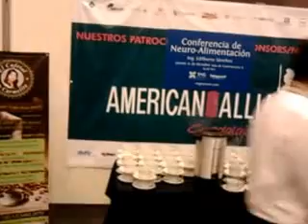CAFETAL DE CARMELITA****AMERICANALLIA ****FUTURALLIA****TRADING****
CONVENCION DE NEGOCIOS A NIVEL MUNDIAL

GLOBAL BUSINESS